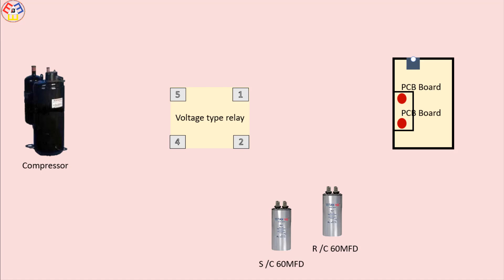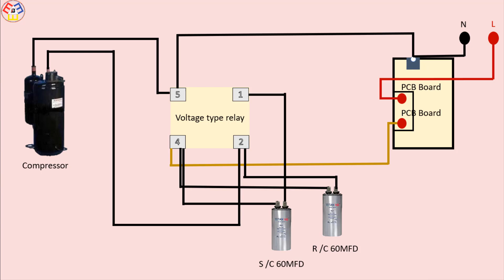How To Make C.S.R Wiring Compressor Start Circuit Diagram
What is CSR in compressors?
Capacitor Start and Run (CSR) This motor arrangement uses a start capacitor and a run capacitor in parallel with each other and in series with the motor start winding. This motor has high starting torque, runs efficiently, and is used on many refrigeration and air conditioning applications through 5 HP.